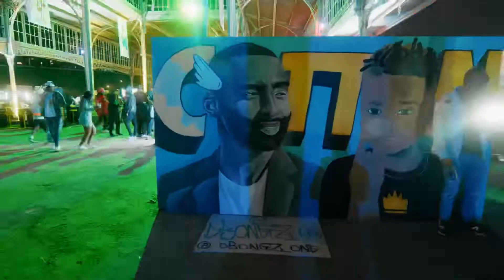LEXLEO X COTTON FEST 2022 “JADED” PERFORMANCE ft NASTY C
Goosebumps! Just over 2 weeks ago I performed to one of the biggest crowds I have had the honour of performing for, on one of the most special stages, sharing one of my most meaningful songs, in memory of one phenomenal friend and soul.

Thank you @cottonfestjhb for this amazing night, thank you @nasty_csa for helping me live out these dreams, thank you @themermaidwhofilms for your radiance, inspiration and encouragement , thank you @thesecretlifeof_b for the love, confidence and vision, and thank you @rikyrickworld for being by my side while on that stage. ♥️

If anyone knows the those 3 amazing ladies in the front row who were hugging eachother, please tag them, I wana say thank you, their energy was amazing ♥️

🎥 Huge love to my bro Tumelo @bsv_za for the visuals and working with me to share this energy with you all.

Much love

-LEX